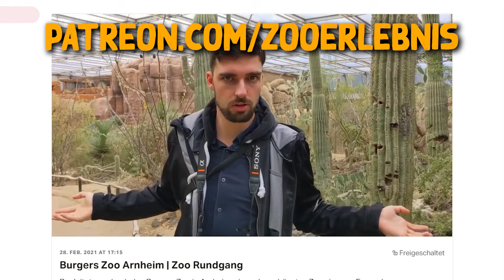Pinguine - Ein Überblick | Tierwissen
Pinguine sind mit die beliebtesten Tiere, doch bis heute hält sich der Irrglaube sie kämen vom Nordpol. Im heutigen Video beschäftigen wir uns mit den flugunfähigen Frackträgern und ihr bekommt einen ersten Überblick von Zwergpinguinen, Brillenpinguinen, Humboldtpinguinen, Eselspinguinen, Königspinguinen und den größten noch lebenden Vertretern, den Kaiserpinguinen.

Hier könnt ihr das Pinguin.Projekt "Burgher´s Walk" unterstützen:

Stichwort "Boulders Beach"
Sparkasse Aachen (BLZ 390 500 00)
Kontonummer: 19489
IBAN: DE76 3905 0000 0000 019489
BIC: AACSDE33

Tretet der Zoo-Erlebnis Discord-Community bei und tauscht euch mit viele weiteren Zoo-Fans aus